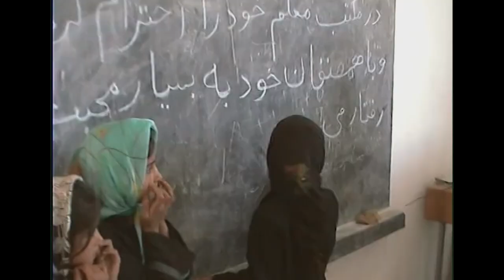Oproep aan overheid: ,, Er is een genocide op handen.. help!'' - AWVV.org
Saleh Rozbeh over zijn familie die in levensgevaar verkeert.

De familie Rozbeh heeft samen met de Nederlandse overheid, het bedrijfsleven, scholen en goede doelen, zeer grote wederopbouw projecten in Afghanistan opgezet en uitgevoerd.

Meerdere familieleden zijn op gruwelijke wijze vermoord en ontvoerd. Wij hebben de Nederlandse overheid om acute hulp verzocht, doch komen zij vooralsnog niet met een weloverwogen en veilige oplossing.

De overheid kan niet zomaar de mensen met wie zij samenwerkten aan hun lot overlaten.

De montage en opnamen zijn gemaakt door Rob van den Kieboom, de interviewer is Marcel Mulder.